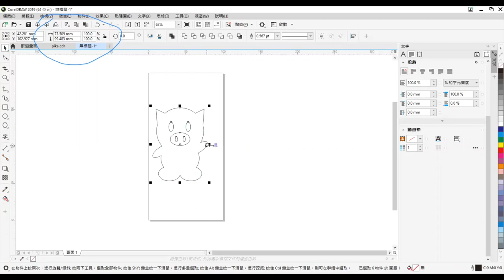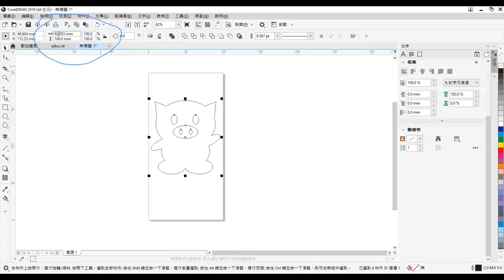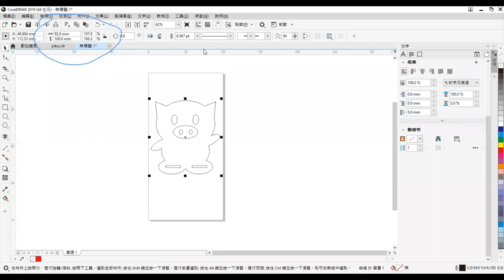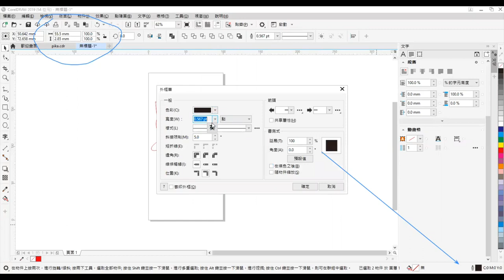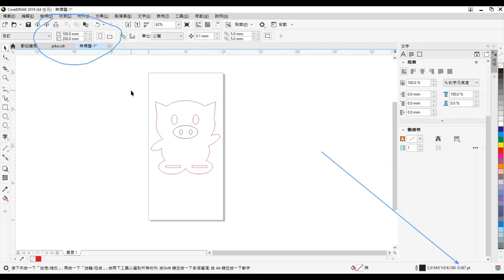MissLoLo@DT 整電話座之四 CorelDraw03